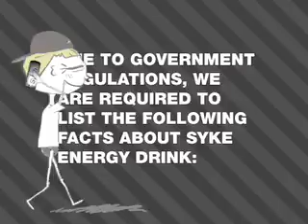Syke Govt. Warning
Syke Warnings